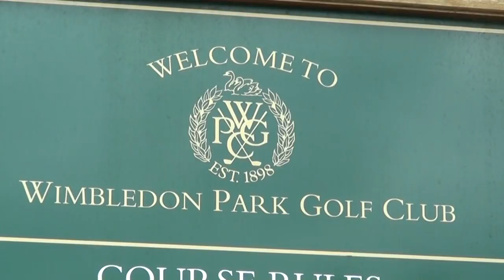Sarah Jane Mee's first ever golf lesson using Lynx Ladies Crystal Clubs.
Sarah-Jane Mee is a television and radio presenter currently working at Sky News and Sky Sports. She's now taking up golf as a new hobby using the Lynx Ladies Crystal Clubs and being taught by Wimbledon Park Golf Club Professional, Dean Wingrove.